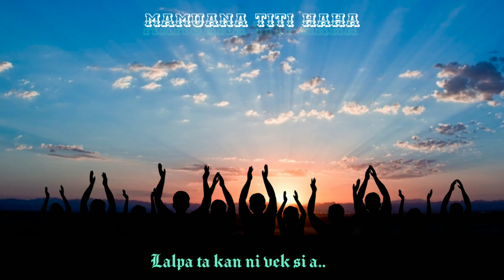Leilungleh a chhunga thil awm zawng zawng hi Lalpa ta a ni..